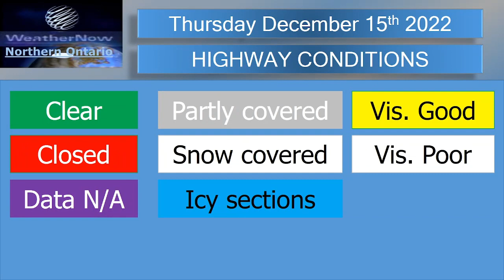Thursday December 15th, 2022 Kapuskasing Airport Observations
Observations from 4h00 PM to 8h00 PM, a few Specials with reduced visibility.